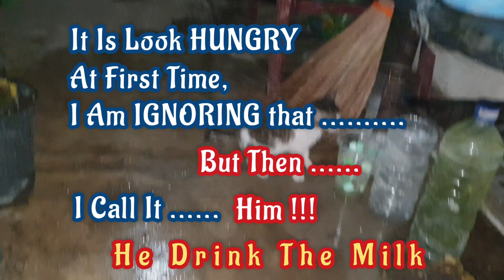When Bonsainer Being Loved By A Kitten (Anak Kucing)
cat lover
pecinta kucing
cats lover
kucing lucu